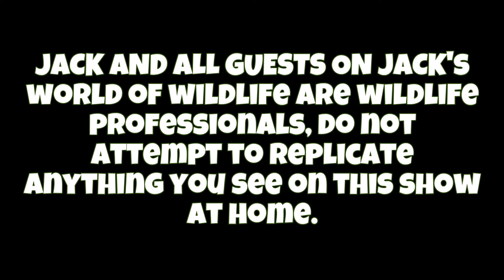How DEADLY Is The BITE Of The BRAZILIAN WANDERING SPIDER?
WOW! This experience is easily one of my all time favorites I've had the privilege of filming! Wandering spiders are some of the most toxic venomous spiders on earth and have earned quite the reputation as being aggressive and dangerous, but is this actually the case? For the species Phoneutria depilata, this couldn't be further from the truth! These animals are among some of the calmest tropical spiders I've ever encountered and despite a dangerous venom, they seem to have no desire to bite anything other than food. Were you expecting a wandering spider to be so well behaved?